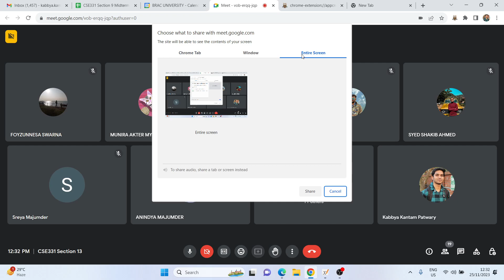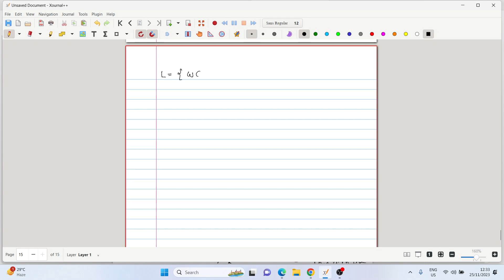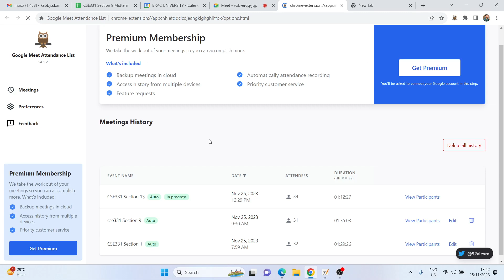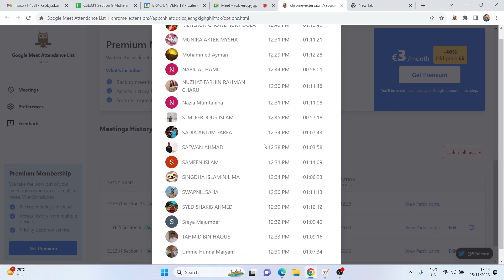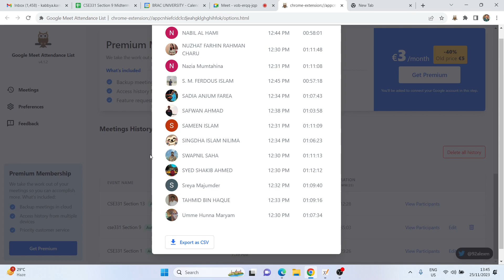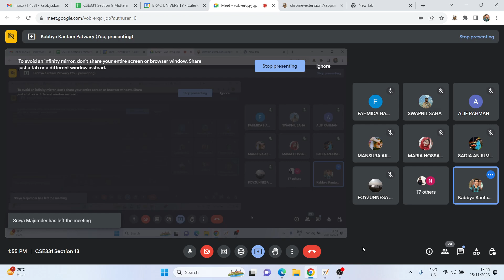CFG Class 3 2023 11 25 12 32 10